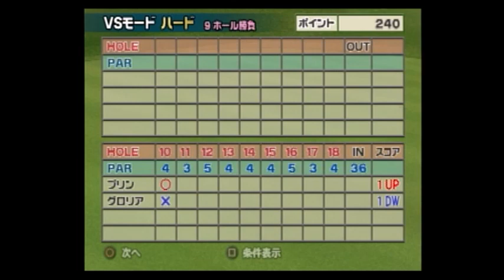みんなのGOLF4【プリンVSグロリア(ハード)再】Everyone's GOLF4 PS2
みんなのGOLF4 プリンを使用したVSモードの動画になります。
再プレイとなるので、飛距離を抑える縛りとしてクラブ・ボールはビギナーズを使います。